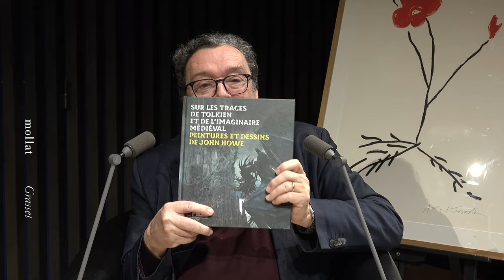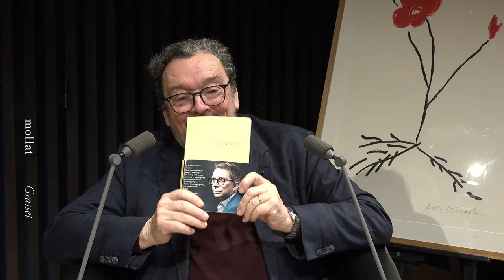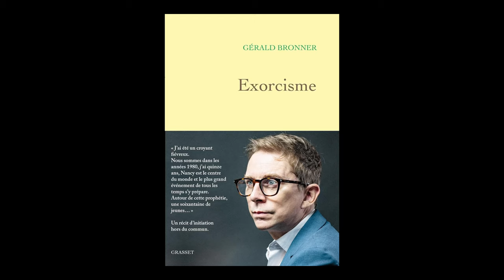Gérald Bronner - Exorcisme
Gérald Bronner vous présente son ouvrage "Exorcisme" aux éditions Grasset. Entretien avec Jean Petaux.